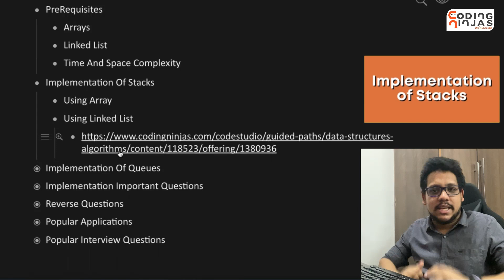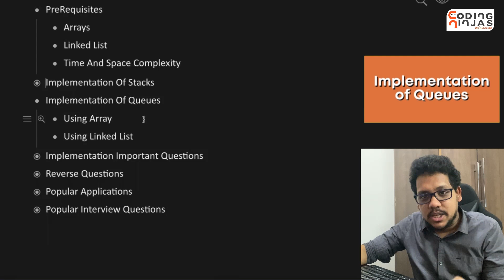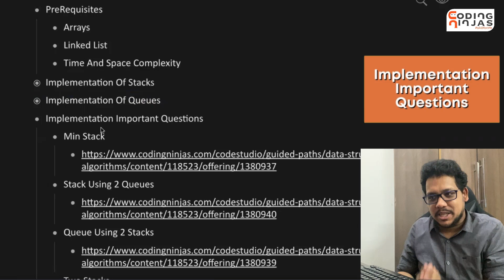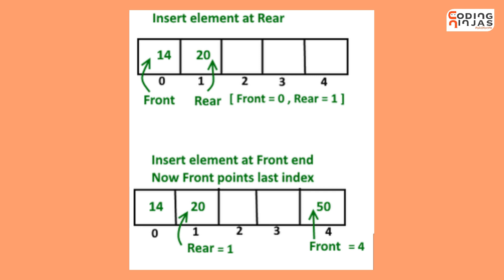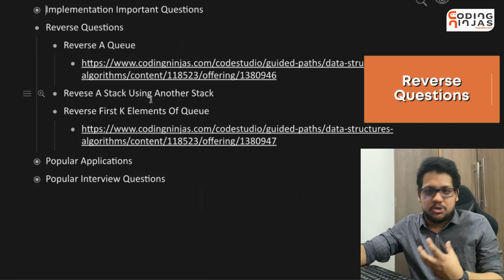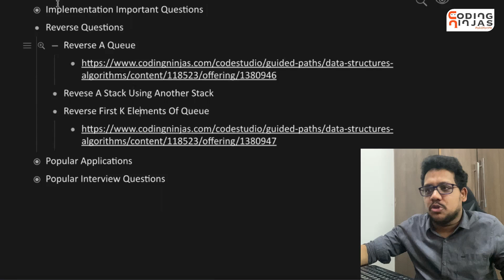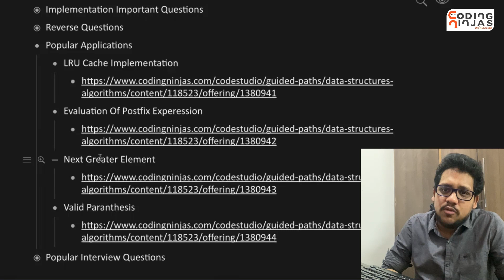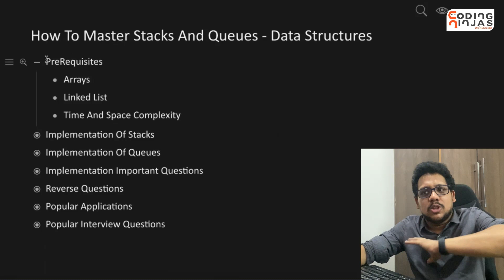How to Master Stacks & Queues | Data Structures And Algorithm for Beginners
Get COURSES For FREE Using This Scholarship Test. In this video, Parikh Jain, Founding member of Coding Ninjas, talks about a roadmap to study Stacks and Queues. He gives a roadmap that needs to be followed to master both these data structures. He also covers popular algorithms which should be studied for a good understanding of Stacks and Queues.
Stack is an abstract data type that serves as a collection of elements, with two primary principal operations: Push, which adds an element to the collection, and Pop, which removes the most recently added element that was not yet removed.
A queue is a collection of entities maintained in a sequence and can be modified by the addition of entities at one end of the sequence and removing entities from the other end of the sequence.

Timestamps
0:00 - Video Starts
1:06 - PreRequisites
1:33 - Implementation of Stacks
2:15 - Implementation of Queues
2:55 - Implementation Important Question
5:18 - Reverse Questions
6:14 - Popular Applications
7:47 - Popular Interview Questions